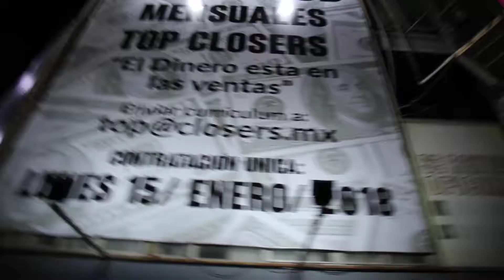Street musician at the very crowded San Ysidro border crossing in Mexico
Tijuana is a border city in Mexico, just south of San Diego, California.  The San Ysidro Port of Entry is the largest land border crossing between San Diego and Tijuana, and the busiest land border crossing in the world with 50,000 northbound vehicles and 25,000 northbound pedestrians crossing each day, in addition to southbound traffic.